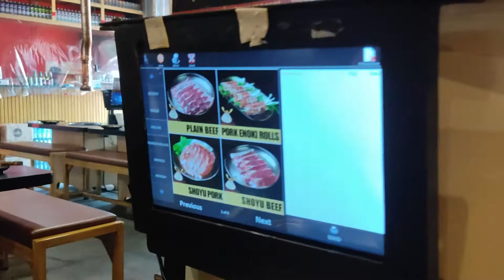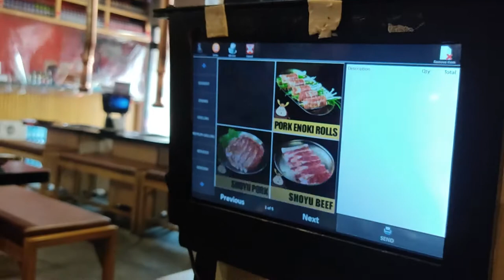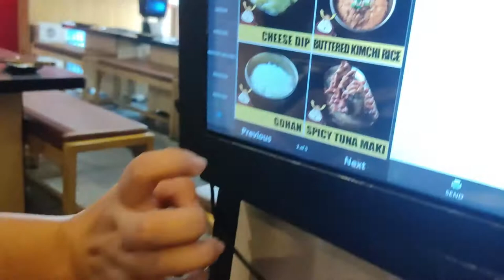Catching up with Pau I Food Tripping in the South Area I VLOG #92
So I'm with Pau today, it's Dec 29. I'm supposed to take her to different places here in the South that she hasn't been to yet. But since she's been craving for Samgyeopsal,  we're gonna' stroll around BF homes to look for a Korean Resto-definitely that's our first stop, and probably take her to Town and Evia for coffee. So keep on watching!

Credits to:

MJ Simon- Our Graphics/ VIDEO EDITOR

Musician: @iksonofficial